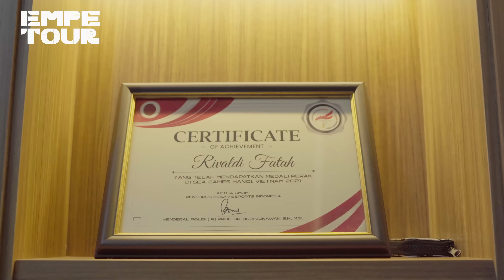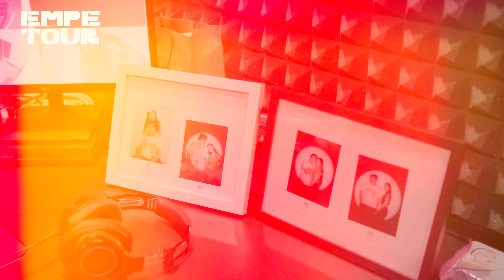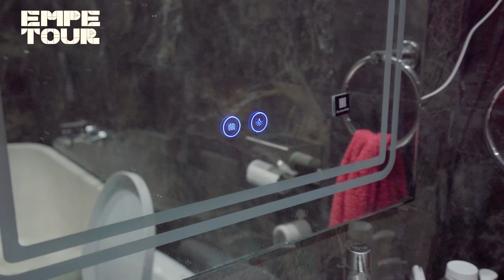Main ke Kediaman R7, Akhirnya Bisa Ketemu Khufra Pink!! - EMPETOUR R7’s House